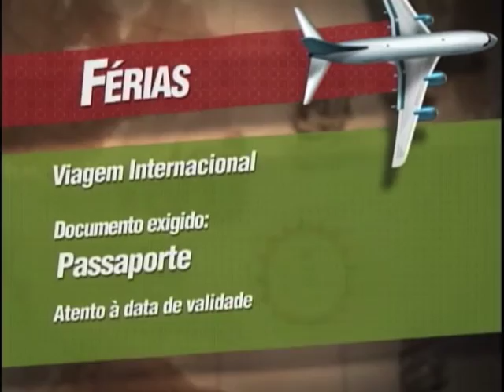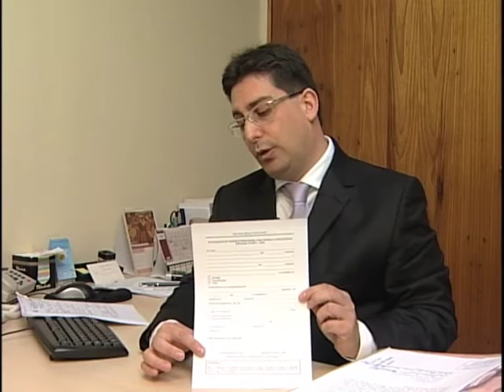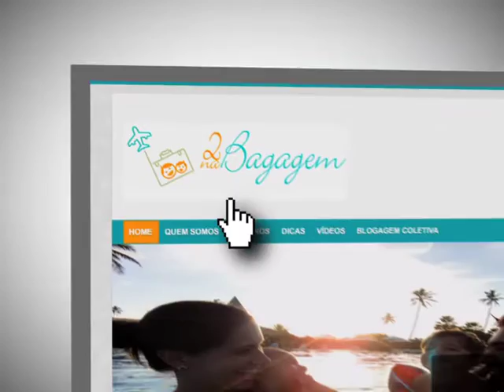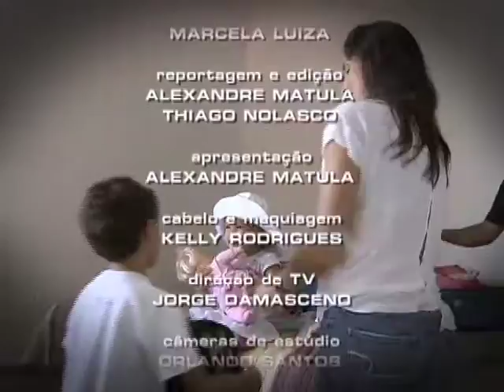Repórter Justiça - Férias e viagens no Brasil (16/01/16) (3/3)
Um direito garantido por lei ao trabalhador brasileiro com carteira assinada: férias. No programa desta semana, você vê a que leis pode recorrer na hora de garantir o merecido descanso. Dependendo da política da empresa, o trabalhador pode decidir quando deseja sair de férias. O período pode variar entre 20 ou 30 dias.